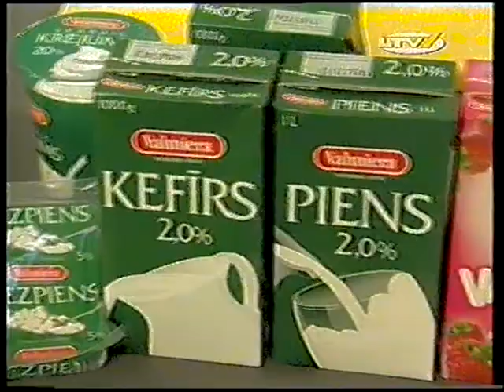Gunars Kalnins @TV show Pikantā Mīkla [2006] part 1 feat.Iveta Baumane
CHECK ME OUT on SoundCloud; Facebook; Instagram; Tumblr and Twitter: @Gunars_Kalnins